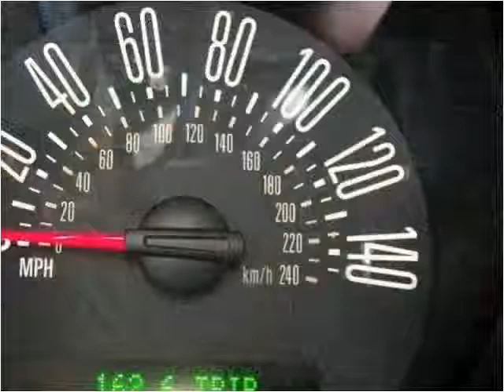2009 Ford Mustang Used Cars Knoxville TN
This 2009 Ford Mustang is available from King Motor Company.